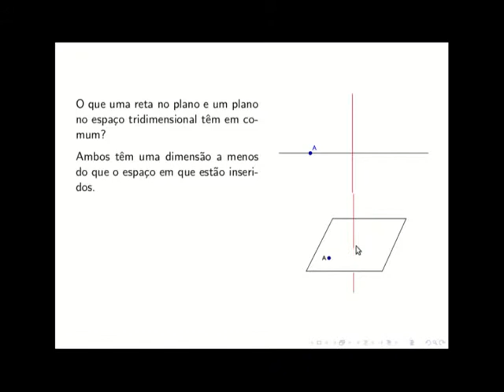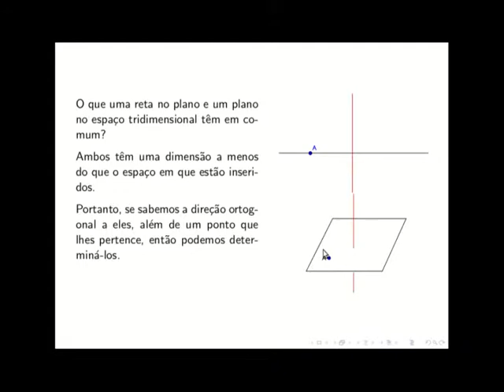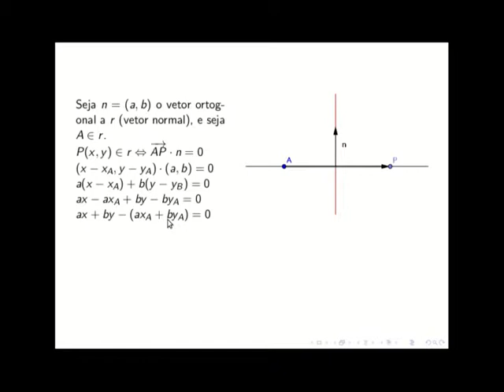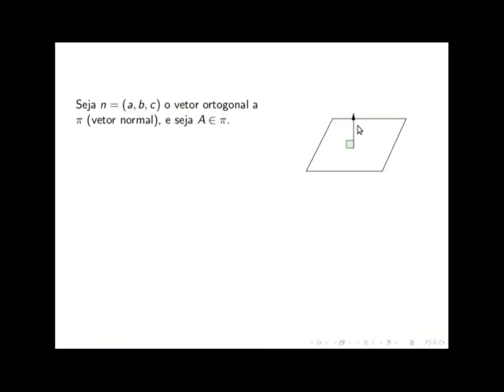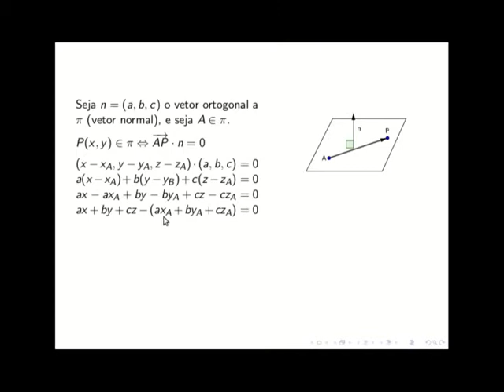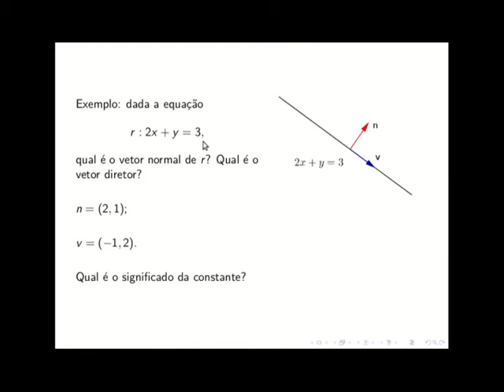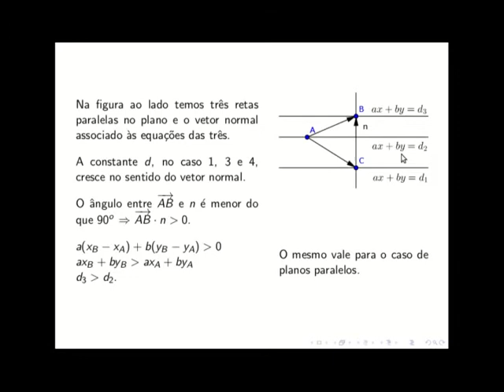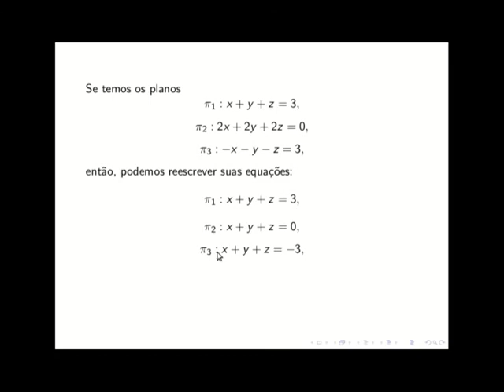Equações cartesianas de retas e planos.